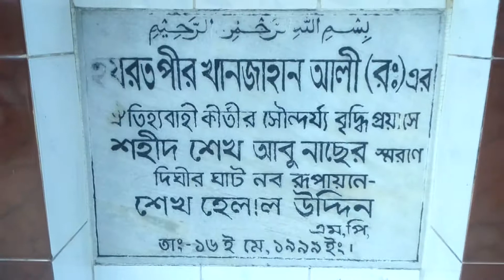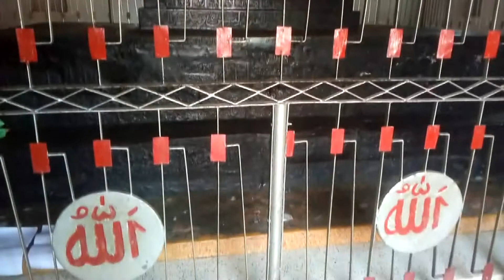khan jahan ali er majer new ipesod 2019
a good place is a gread majer it is a verey untic bangladesh